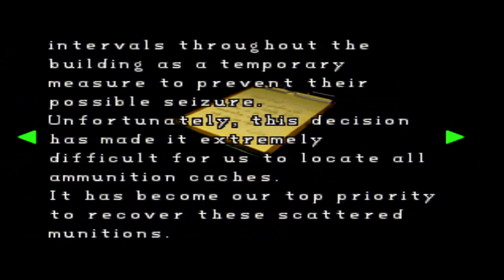Resident Evil 2 Claire A W/ Commentary P.4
Part. 4

PSX

Normal